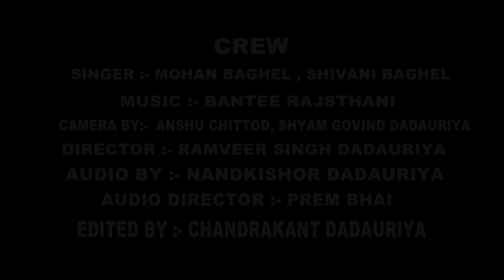दर्द भरी गज़ल || दे जइयो जानू || गज़ल हिंदी _ बेबफाई गज़ल gahal_ 2021 ghazal mohan Shivani baghel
singer mohan baghel or Shivani baghel
music Bantee Rajsthani

दे रही हो जानू गिफ्ट प्यार की कॉलेज में जो तू आ गया रे